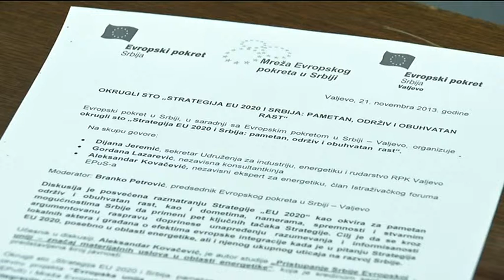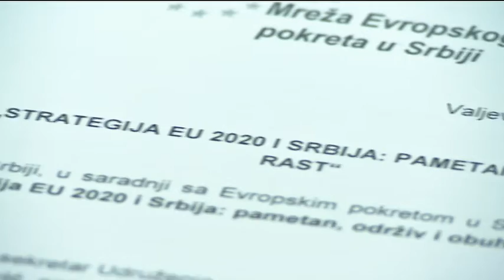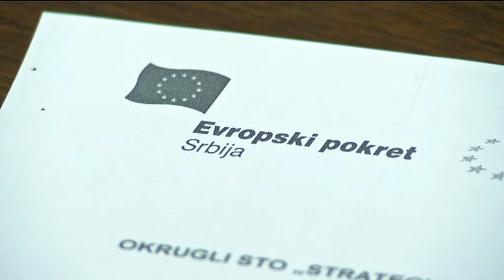infakt-211113 Strategija EU 2020